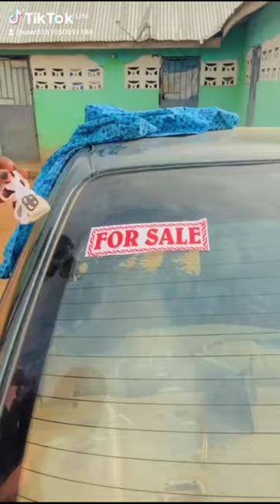April 8, 2024